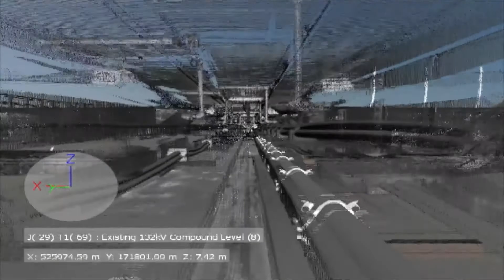Engineering Around Us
Mott MacDonald and our clients are involved in tackling many of the planet’s most intricate challenges. ITN's reporter went along to find out the type of work our young engineers carry out, in two key areas: power and railways.